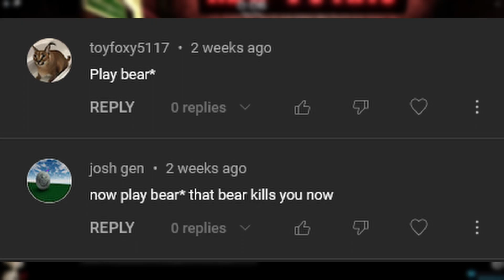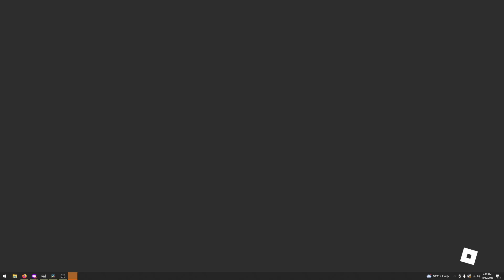TONK (BEAR*)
Bare with me ladies and gentlemen as I transform into my wolf form.